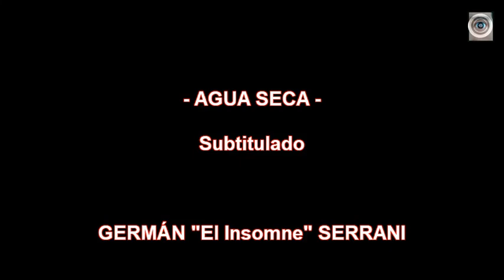AGUA SECA - Subtitulado (Canción Insomne)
Dibujo: Germán Serrani
Edición: Luis Grebenc

GS